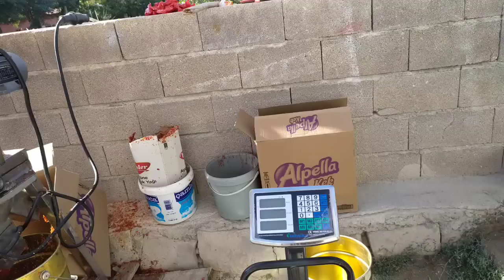Görumabamin Kaynanasinin Ekmeğinden Selamlar😍 Sabah kahvaltımız Kahvemiz Yemeğimiz Buyrun canlar